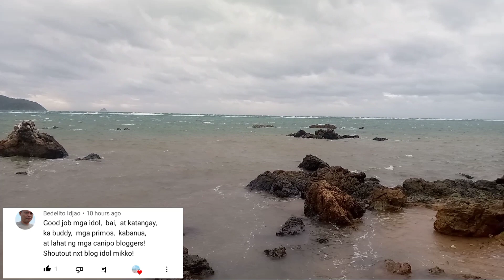Bakas na Hindi malilimotan | pananalasa nG bagyong odeth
sobrang daming napinsala so odeth

buhay Isla
primitive islander